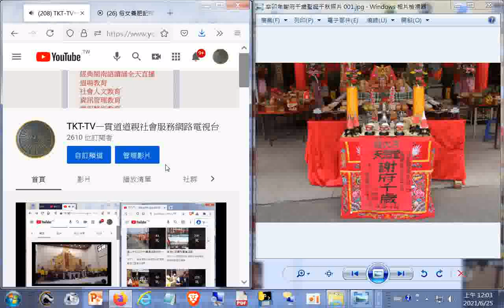2011a新營天恩堂龍虎宮活動檔案 辛卯年謝府千歲聖誕千秋照片+附加北管演奏是 20121115桃園和樂軒古漢樂演奏 五尊神像在隊伍最後面入南鯤鯓代天府